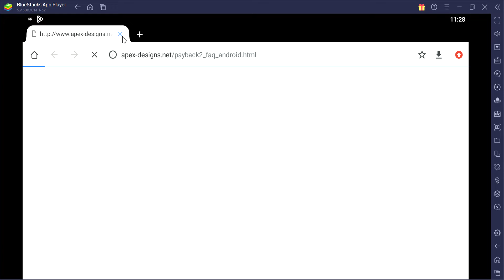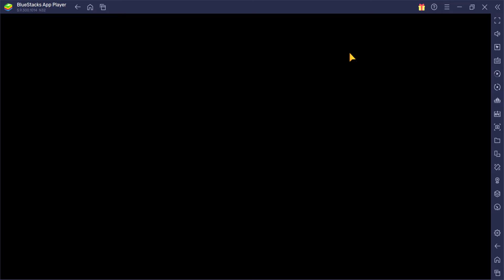I DIDNOT UNDERSTAND THIS GAME SETTING GAME NAME PAY BACK 2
I NEVE PLAY WE CAN PLAY OR NOT PLZ TELL ME ON COMMENT SECTION